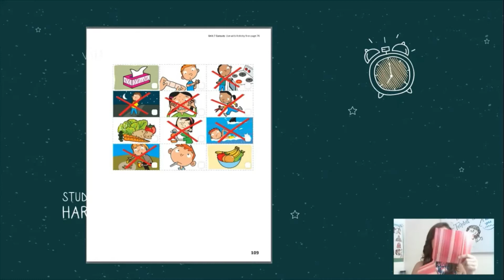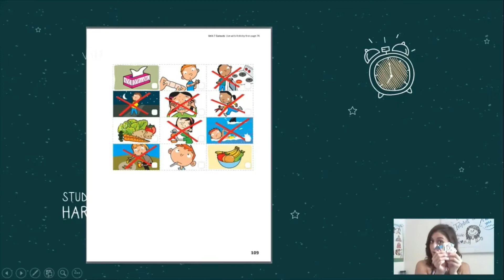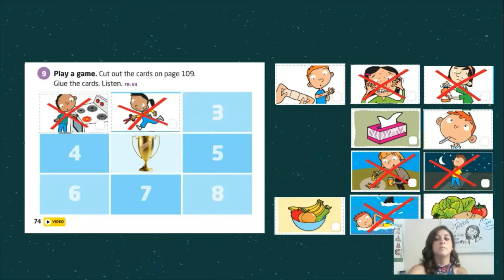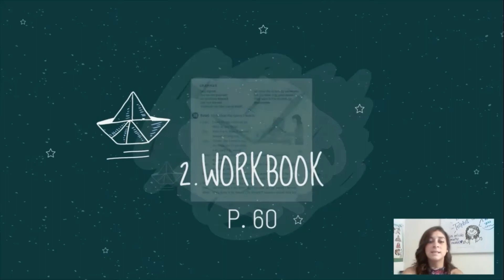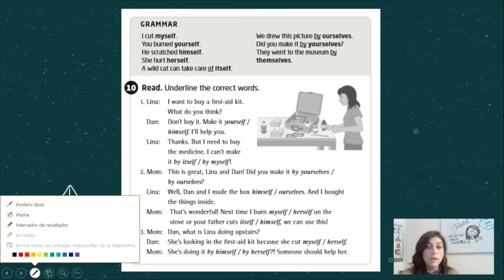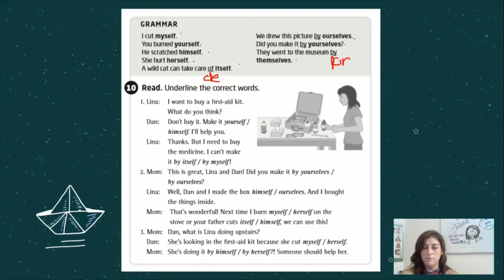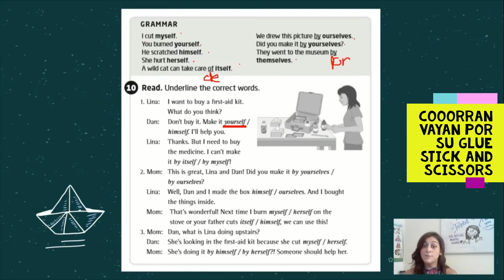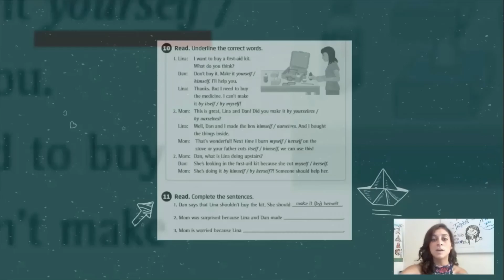IV Nivel T.Luz Sesión 4 Unidad 7 Parte 2